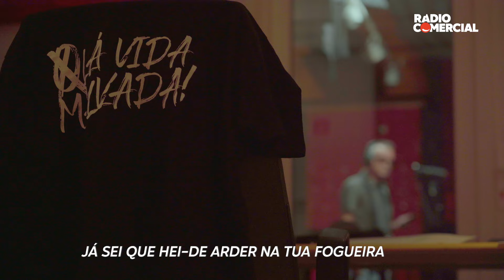Rádio Comercial | Making-Of da Homenagem aos Xutos & Pontapés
Foi um privilégio trabalhar com todos estes artistas para uma homenagem tão importante! Obrigado a todos os que participaram e fizeram isto acontecer. Viva os Xutos!